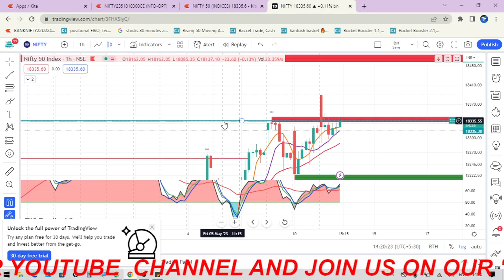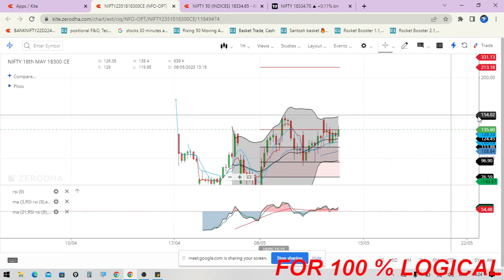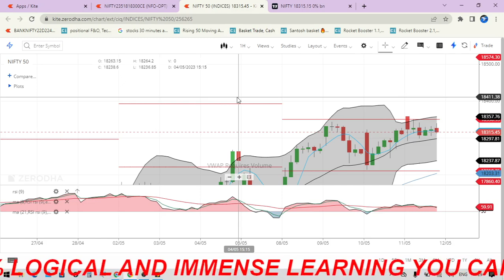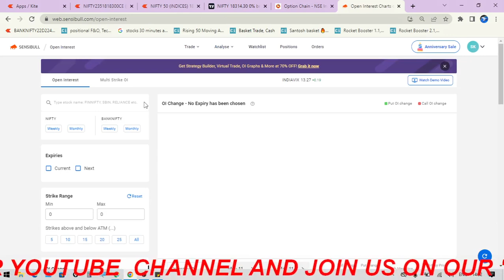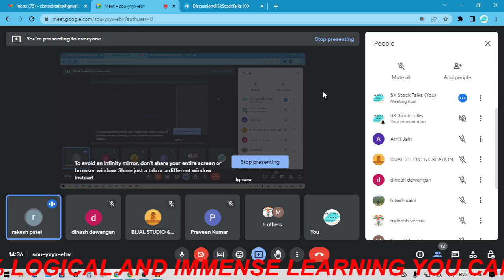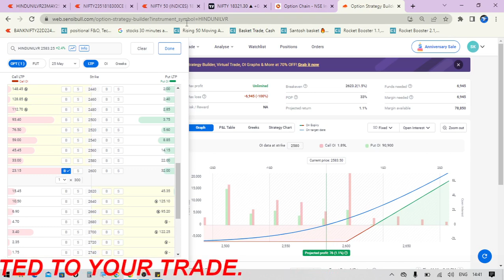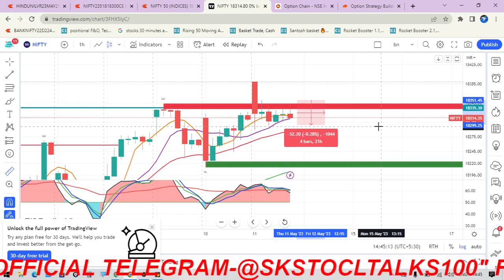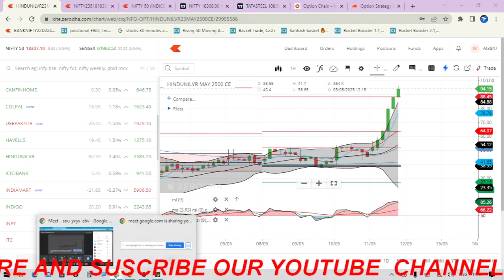11 May Live Master Class, Know Everything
11 May Live Master Class, Know Everything

Query Solved:
LIVE MASTER CLASS: Know everything about the bank nifty, share market and nifty! In this live class, we'll be discussing the key points of these markets and how to make the most of them. We'll also be sharing some tips and tricks to help you make the most of your investment opportunities. Don't miss out - Register now!

In this live master class, we'll be discussing the bank nifty, share market and nifty markets. We'll be sharing tips and tricks to make the most of your investment opportunities, so don't miss out! Register now to join us!

If you're interested in investing in the share market, then this LIVE class is for you! In this class, we'll discuss everything you need to know about the Bank Nfty Index, and how to trade it successfully. We'll also cover other important investing topics, so be sure to join us  for a enriching and informative master class!

live class bank nifty
liveclass nifty